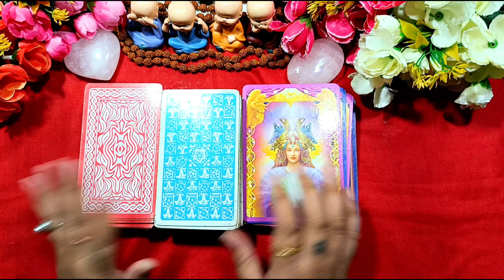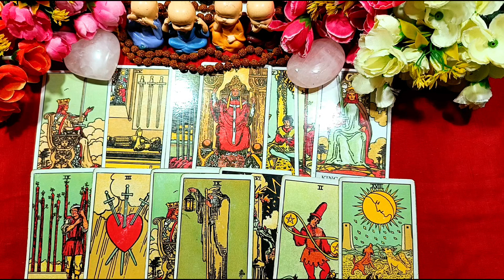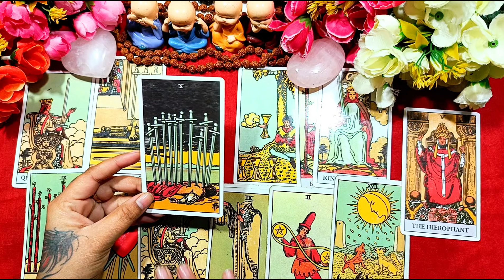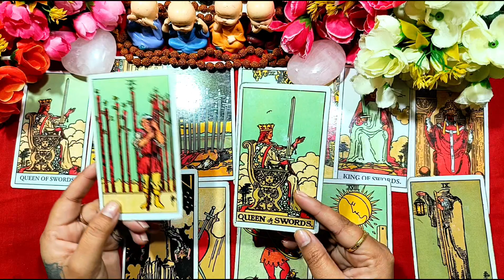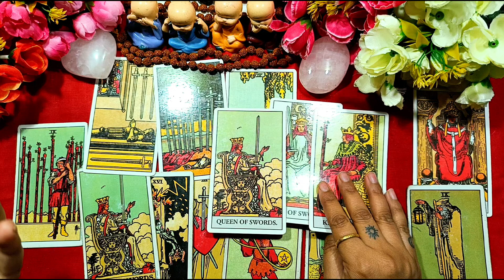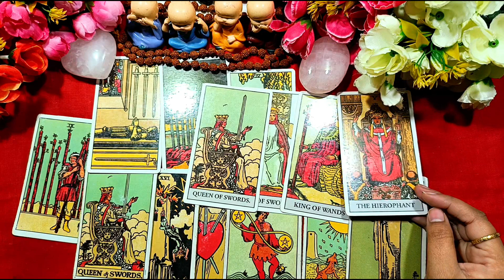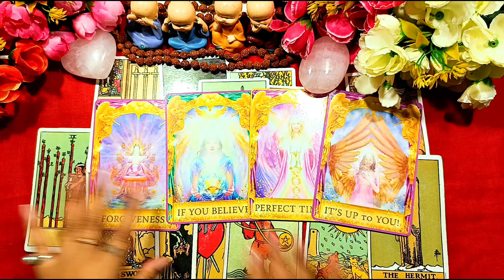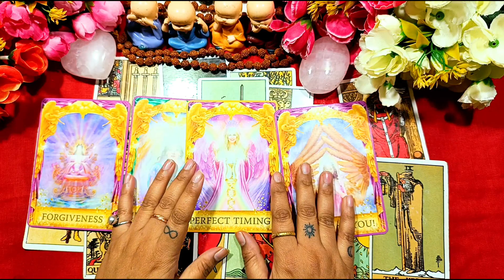❤️EVENING THOUGHTS & CURRENT ENERGY OF YOUR PARTNER l NO CONTACT 🫠TIMELESS🕛COLLECTIVE TAROT READING.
Welcome to our spiritual healing channel! Peace of path Our mission is to provide you with a variety of tools and techniques that can help you achieve greater health, happiness, and abundance in your life.

Thankyou🧿✨
Bhavana😊
Always blessed 👐

SAGE-GUARD--LIMIT-BE 🧿
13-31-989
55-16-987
71931🧿
CHARM-SWARM-QUEEN-BE
69719024
3762559
8277247
STAR OF BATHLEHEM
58

,TarotReading,TarotCommunity
TarotReadersOfInstagram,TarotDaily
TarotSpread,TarotGuidance,TarotLove,TarotWisdom,TarotMagic,TarotJourney,TarotInspiration,TarotDeck,TarotMeanings,TarotIntuition,TarotLife,TarotMastery,TarotEnergy,Tarot,
ReikiHealing,ReikiEnergy,ReikiCommunity,ReikiMaster,ReikiPractitioner,ReikiLife,ReikiLove,ReikiBalance,ReikiSelfHealing,ReikiHealingHands,ReikiEnergyHealing,CandleMagic,
CandleMagick,CandleRituals,CandleWitchcraft,CandleTherapy,CandleManifesting,CandleMeditation,CandlePower,AngelHealing
AngelGuidance,AngelMessages,AngelLove,AngelBlessings,AngelConnection,AngelRealm AngelCommunication,AngelIntuition
AngelWhisperer,intuitiveReading,IntuitionDevelopment,Divination,SpiritualGuidance